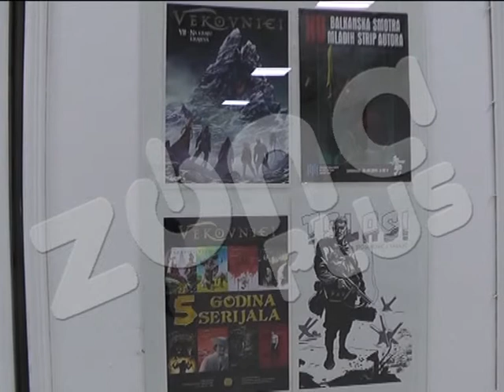VEKOVNICI I BESMRTNICI